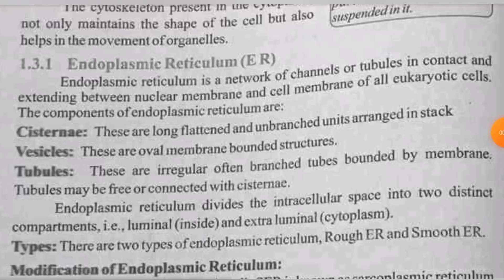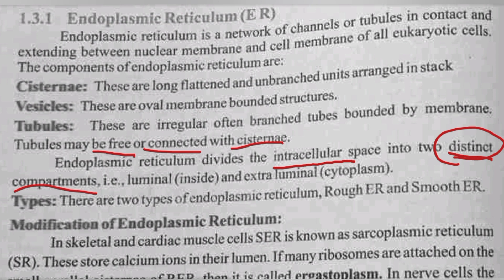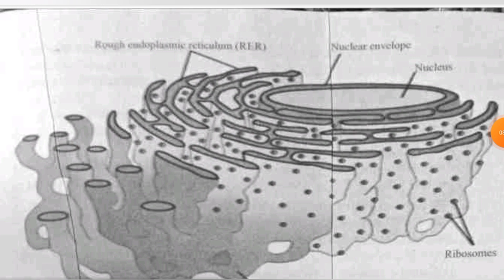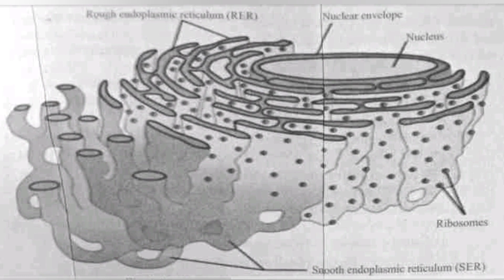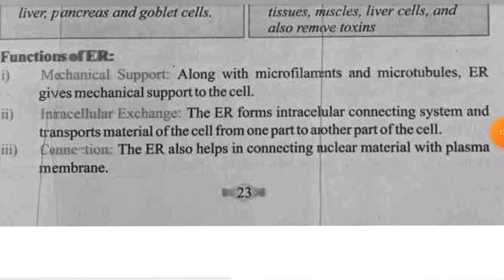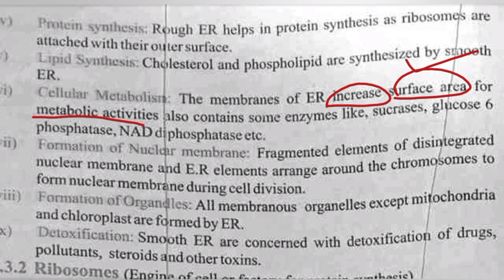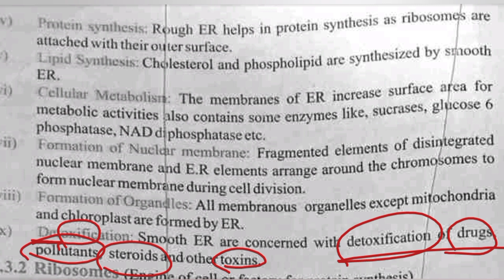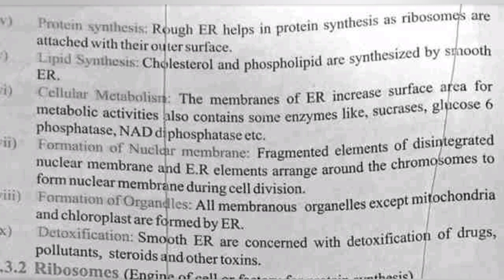1st year Biology(Zoology) | ch#1(part#16) | Endoplasmic Reticulum | Balochistan Board